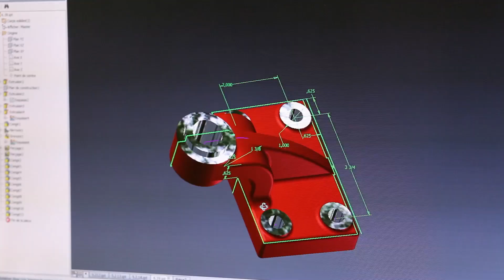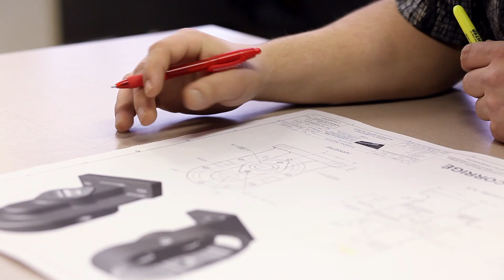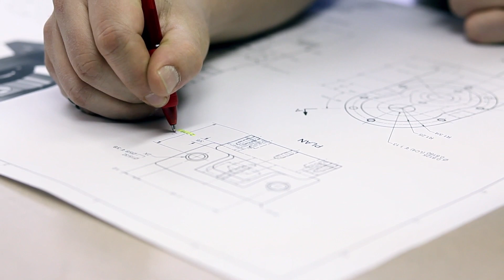Dessin industriel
Le Centre de formation Compétences-2000 offre le programme Dessin industriel qui mène au métier de dessinateur industriel. Infos au